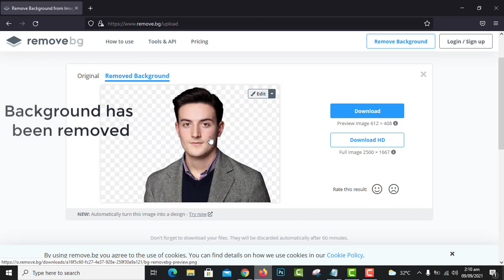How to Remove Background Less than one Minute | Without any skill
In this Video: How to remove background less than one minute | without any skill. Just visit Remove.bg Website and select image and upload after uploading just click on remove background. It is very easy method and no need of any skills.

More videos of this channel...

You can also watch my previous videos

how to remove background less than one minute
how to reomve background from picture
the easy background remover
remove background
background erase
how to erase background
erase background
how to remove photo background
remove background in one minute
how to remove background in one click
remove background from any picture
how to remove backgroun from picture
how to remove background in photoshop
magically remove background
remove background from image
how to make background transpernt